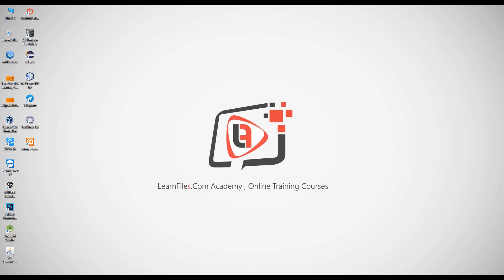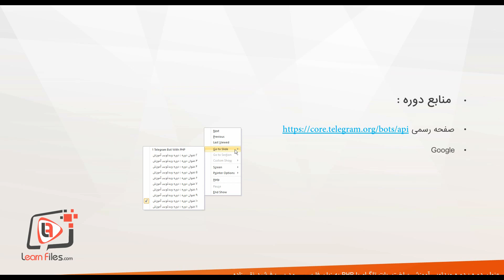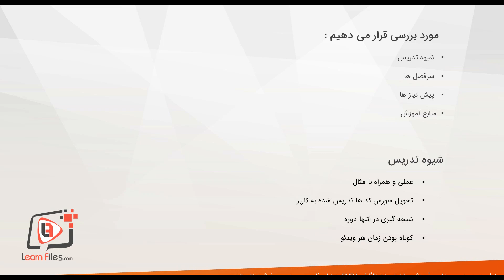دوره آموزش ساخت ربات تلگرام با PHP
دوره آموزش ساخت ربات تلگرام با PHP- تولید شده در آکادمی لرن فایلز - جهت دریافت دوره آموزش ساخت ربات تلگرام با PHP به ادرس زیر مراجعه نمایید: